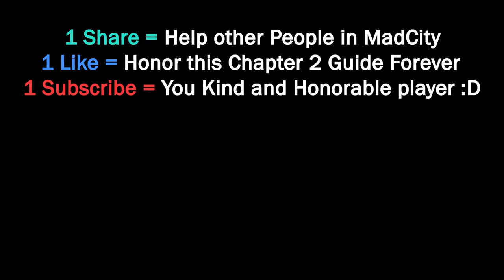All Prison Escapes | Roblox Mad City Chapter 2 New Update | MadCity PvP | Codes Live Event Trailer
Description
 In this Video I will be telling You all Prison Escapes in Chapter 2
Chapters
00:00 - Intro
00:12 - Prison Escapes - 1. C4/Dynamite
00:47 - 2. Wrench/Screwdriver
01:10 - 3. Spoon
01:21 - 4. Mallet/Hammer
01:44 - 5. Torch/Lighter
01:58 - 6. Lockpick
01:19 - 7. Ladder
02:28 - 8. Pickaxe
02:38 - Outro
Tags